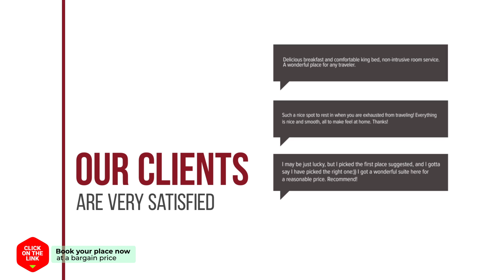Hotel Denim Seoul hotel review | Hotels in Seoul | Korean Hotels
Hotel Denim Seoul hotel video review. Hotels in Seoul, asian 3 stars hotels.